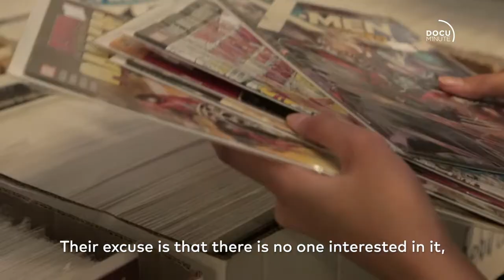(comic con) AFRICA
Comic Con Africa was a feast for the senses - from the Cosplay, to the movies, to the merch, to the games both digital and binary, to the food trucks, to Netflix’s Disenchanted adult’s only jumping castle, to the screaming fans for Travis Fimmel et al. Three days didn’t seem like enough.

However, some of the biggest eye-openers took place behind closed doors during panel discussions and what some of the Industry Thought Leaders had to say really drove home a very important point. Yes, Comic Con was loud and flashy and jam-packed with fun, but it was so much more - it was a defining moment in this culture’s history in Africa and those at the forefront are pushing boundaries, doing what others thought they couldn’t, fostering a culture of inclusion and holding themselves accountable as ambassadors for a continent.

At every panel and talk that Documinute attended in the conference rooms, we were the only team from the filming media present, and we hope in future that changes because there is some definite magic happening in those rooms too.

Producer / Director / Camera / Editor: Tamarin Gerriety